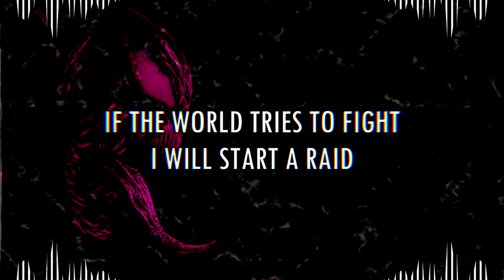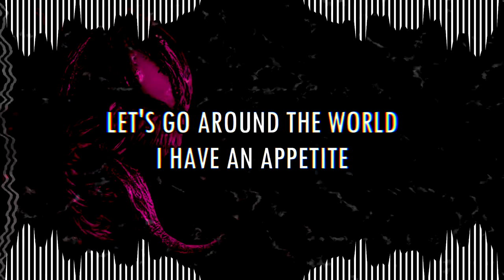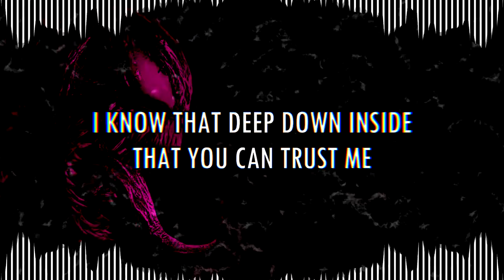VENOM SONG - "HOST" - Noah McKnight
▼ Download "Host"!

CAUTION: If you have epilepsy or are sensitive to flashing or blurry imagery, please be advised of watching this video!

▼Discord Server!